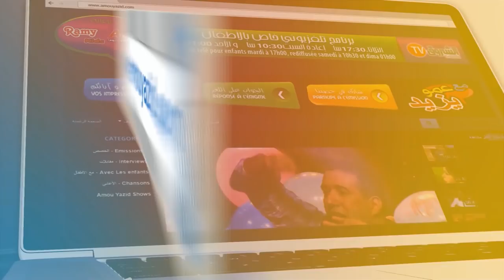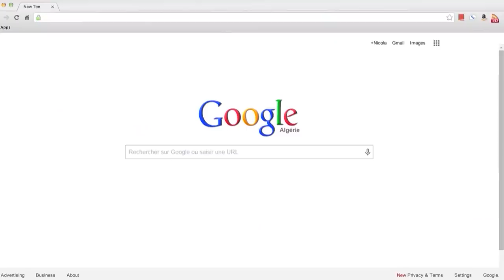Amou Yazid EP06 S04 du 02 10 2018 مع عمو يزيد الحلقة 06 الموسم 4 ليوم